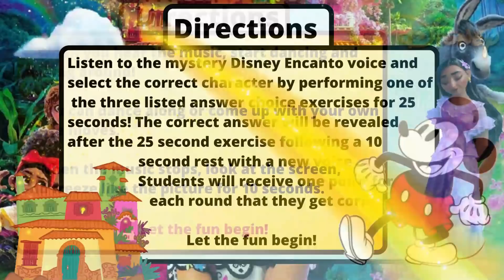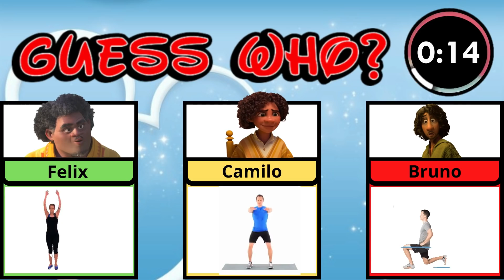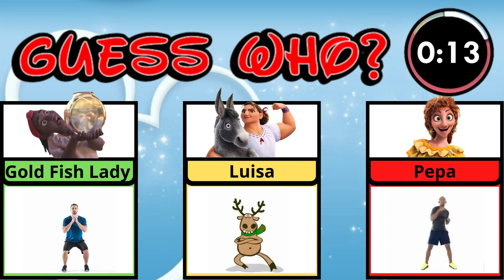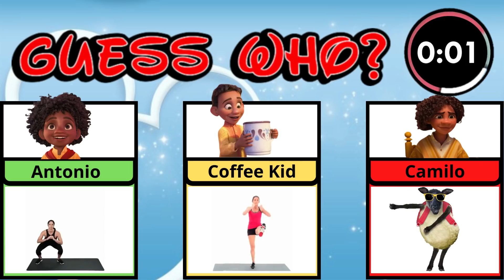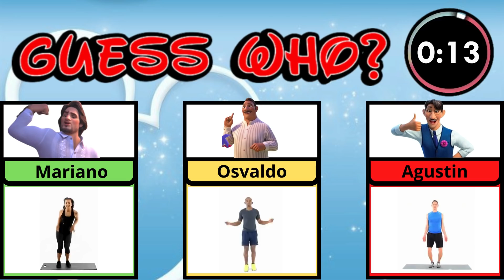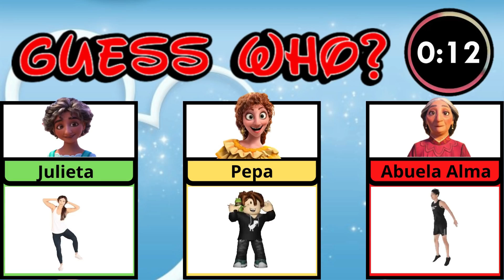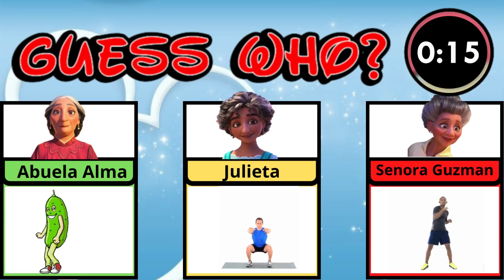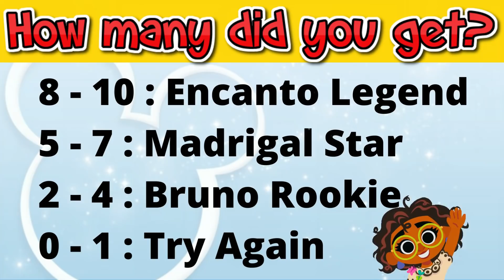Can You Guess the Disney ENCANTO Voice? Sound Trivia Puzzle Brain Break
Can You Guess The DISNEY Movie Encanto Voice? Sound Trivia Puzzle Brain Break Challenge

Directions:
Listen to the mystery Disney voice and select the correct Disney character by performing one of the three listed answer choice exercises for 25 seconds! The correct answer will be revealed after the 25 second exercise following a 10 second rest with a new Disney voice . Students will receive one point for each round that they get correct.

🔴**More Videos You May Enjoy**:
⭐️Guess Who? Pet Edition Pt.1
⭐️Guess Who? Pet Edition Pt.2

🔴GREAT ITEMS WE KNOW YOU WILL LOVE🕯️🚪:

🕯️Encanto Decal Stickers
🚪14oz Disney Stainless Steel Fitness Water Bottle
🕯️Encanto Book
🚪Encanto Sound Book
🕯️Disney Beats Wireless Mickey's 90th Anniversary Edition Headphones

🔴TIME STAMPS:
⭐️Intro 0:00
⭐️Skip Intro & Start Round 1 0:34
⭐️Final Results 7:19
⭐️Shoutouts: 7:29
Don't be a stranger :